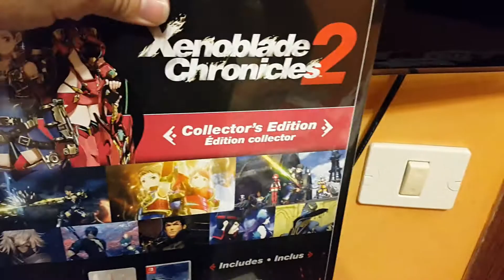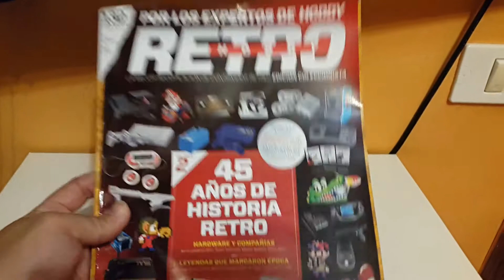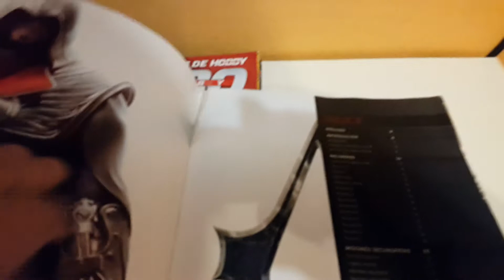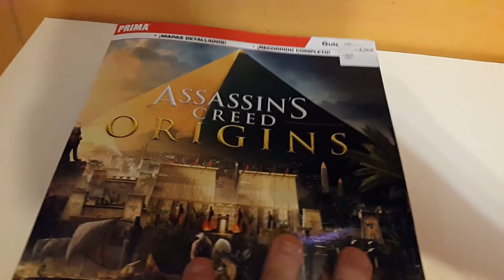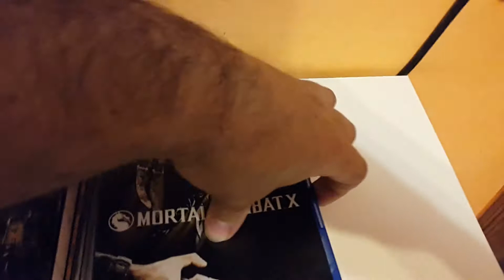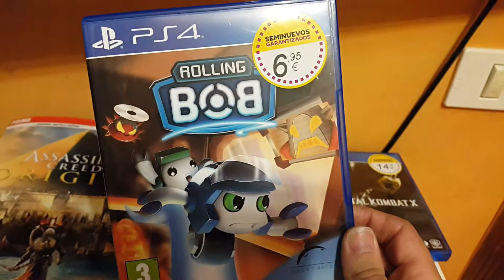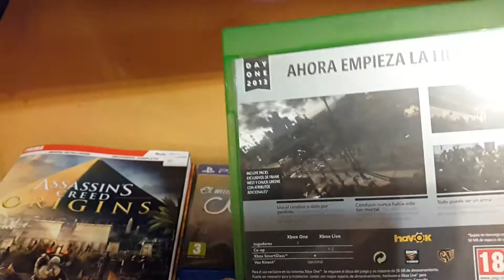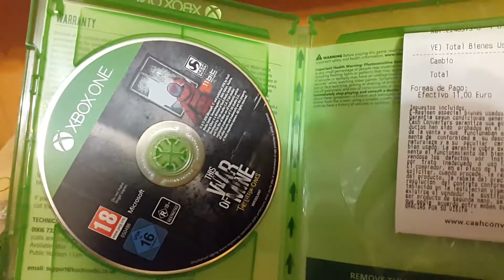Compras Noviembre 2017 Parte.2 y Diciembre